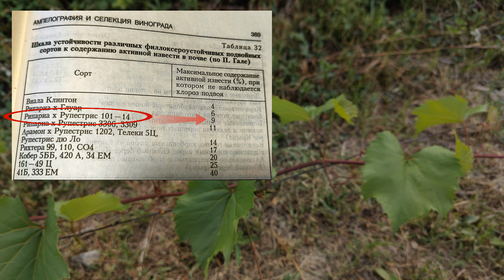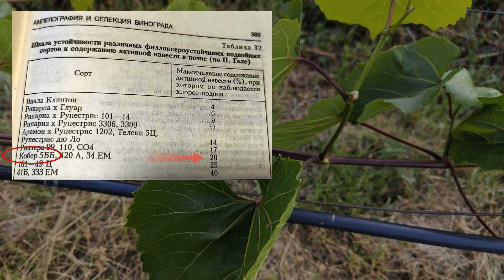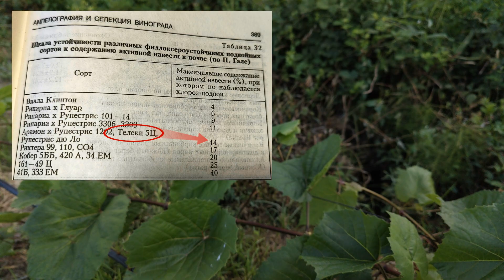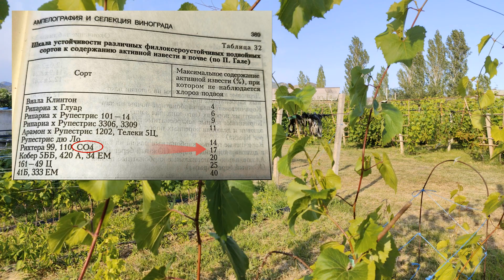Подвои для винограда рр 101-14.кобер 5 бб.телеки 5 ц.СО -4.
Каталог на саженцы и черенки
BERLANDIERI X RIPARIA KOBER 5BB  Berlandieri X Riparia Teleki 5c 'Berlandieri x Riparia SO4 101-14 Millardet et de Grasset
00:00-Как появились подвои винограда
02:25-Рипария х Рупестрис 101-14
04:31-Берландиери х Рипариа Кобер 5ББ
07:31 Берландиери х Рипариа Телеки 5Ц
10:31-Берландиери х Рипариа СО-4
12:44-Сравнение всех листьев